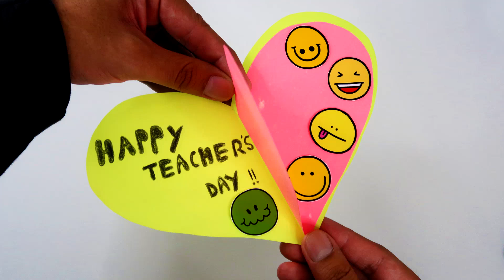DIY - Teacher's Day Card || Teachers Day Greeting Card || Handmade Card for Teachers Day (EASY)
In this video you will learn How to make an Easy Handmade Card for Teachers Day.

Learn : How to make Teachers Day Greeting Card.

TheCrazyTutorials